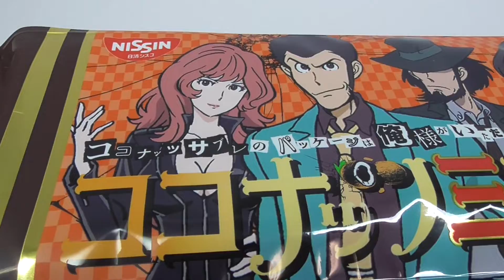ココナッツサブレ ルパン三世 コラボパッケージ Coconut Sable Lupin the Third Collaboration Package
今回、若者から大人まで幅広い世代の方に『「ココナッツサブレ」を "身近な存在" として親しんでもらいたい』との思いから、アニメ化50周年を迎え、世代を超えて愛される国民的アニメ「ルパン三世」とコラボレーションした「ココナッツサブレ ルパン三世 コラボパッケージ」を期間限定で発売